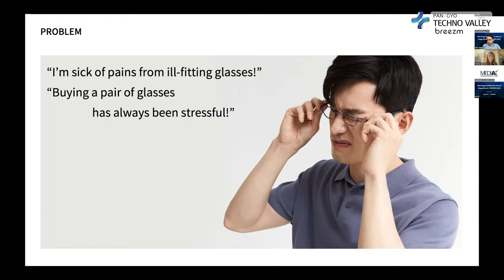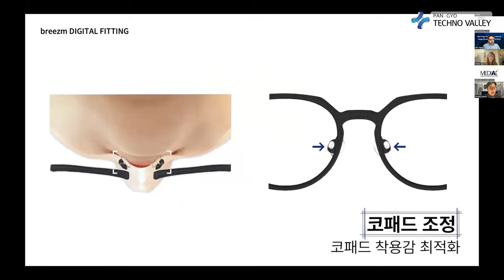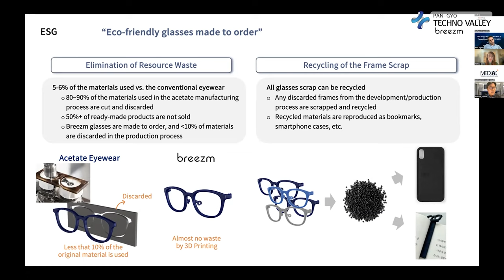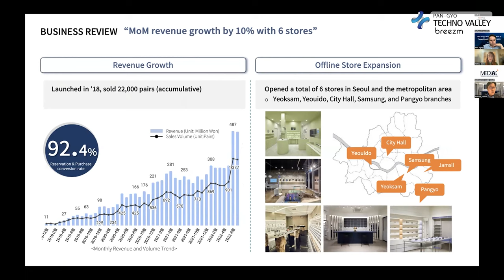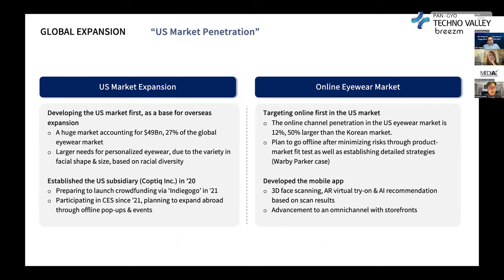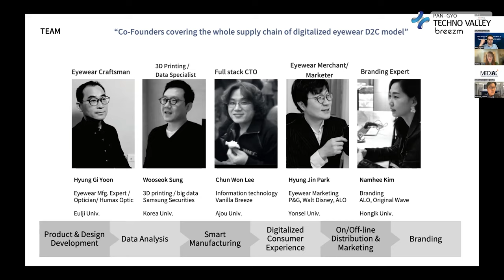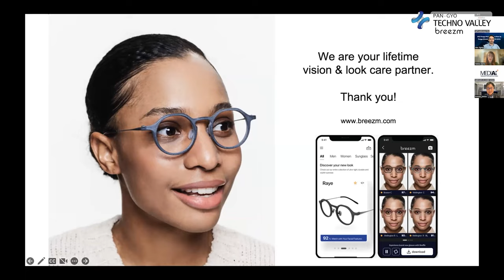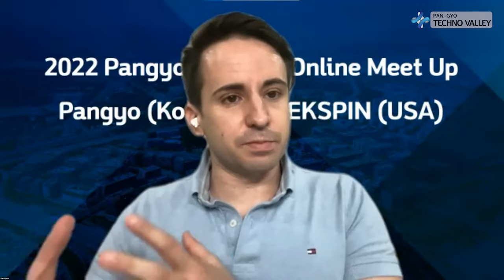BREEZM / 2022 Pangyo Monthly Online Meet Up 'PANGYO (Korea) X GEEKSPIN (USA)'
We Are Back to Release New Video 2022 Pangyo Monthly Online Meet Up 'PANGYO (Korea) X GEEKSPIN (USA)' Hope You Will Enjoy It.
Welcome to the Pangyo Techno Valley Youtube Channel.